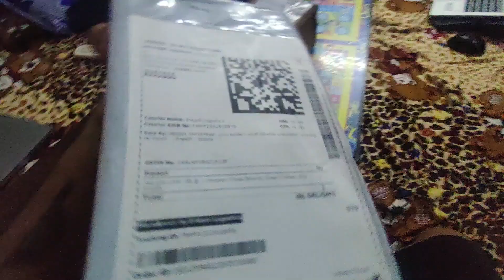Finally Degree Kaam Ayi 😂❓ | PJain | VLogs